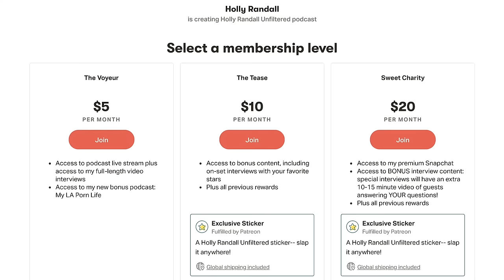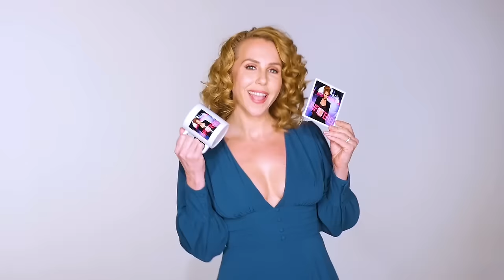Adria Rae: Consensual Rough Sex, Directing, and Coming out of Trying Times on Top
Adria Rae is a young performer who has overcome so much in her short time in the industry: from a terrible experience with an agent, to struggles with depression that lead to an unsuccessful suicide attempt, Adria has been through it all. However, she's come out on the other side a strong woman who has grown emotionally from her experiences in a truly impressive way. Now on the other side of the traumatic experience, Adria is fully in control of her life and has started directing for companies such as Deeper. You'll be fully inspired by this young girl who has gained so much wisdom that she could truly teach us all a thing or two.